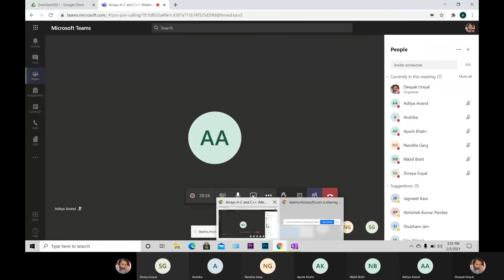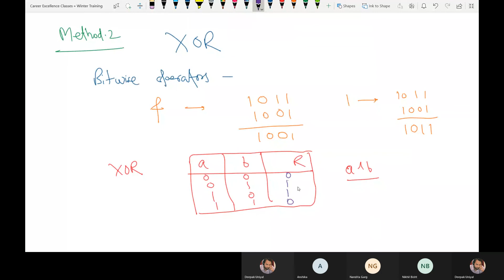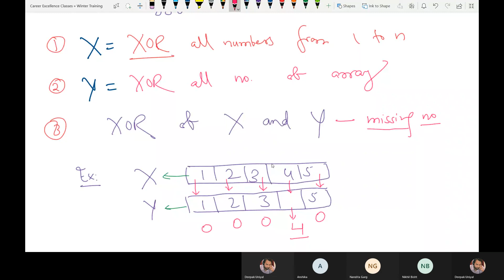Basic Programming | L6: Introduction to Arrays | Finding Missing Number in Array | The Easy Concepts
In this tutorial, we have discussed one problem related to an array which is finding a missing number. This problem covers a variety of concepts like calculating the sum of n natural numbers, understanding bitwise operators like and, or and XOR which is further used to solve this problem. We have discussed 2 methods to solve the problem, where the first method leads to an overflow problem for large n, and then we have used the 2nd method to solve the problem which uses the XOR operator.